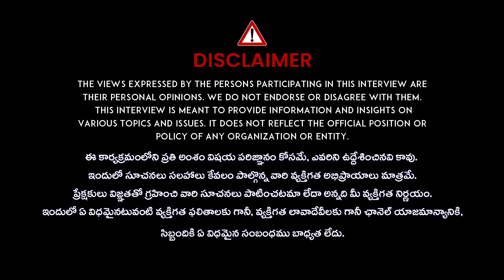Back Pain Simple Relief Exercises | Neck Pain | Vasantha Lakshmi Yoga